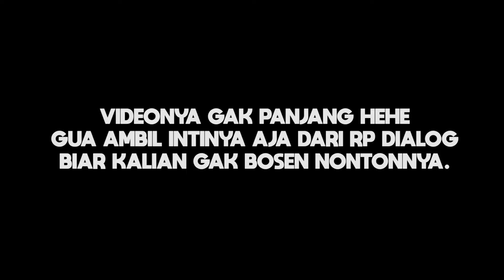ALIANSI KELUARGA BESAR MENJADI TERKUAT DI KOTA !! GTA SAMP ROLEPAY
Penambah Energi:
ARIVENA EXODUS ROLEPLAY
Video Mang JL lainnya:

Note: masih belum 100% ntar di update lagi yaa ^^
NEW Modpack JL [ LOW PC/LAPTOP MASIH BISA ]

samp roleplay
gta sa android
samp Android
gta samp pc
jgrp android
samp style fivem
samp voice android
arivena rp
arivena theather
fivem
jgrp